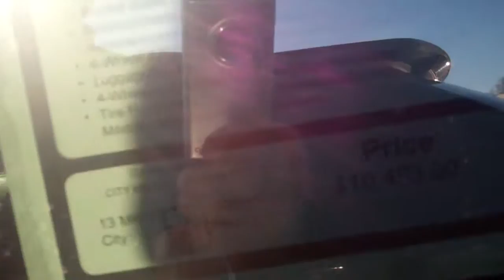2008 Mercury Mountaineer for Joe by Lance Richardson at Skalnek Ford